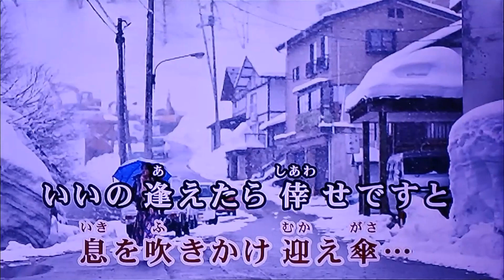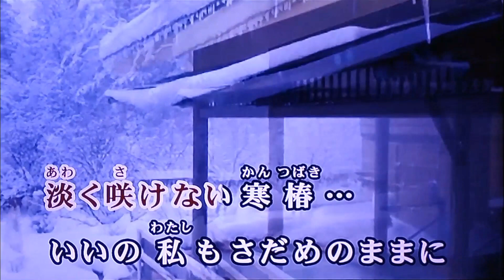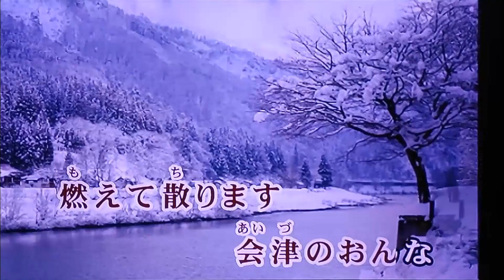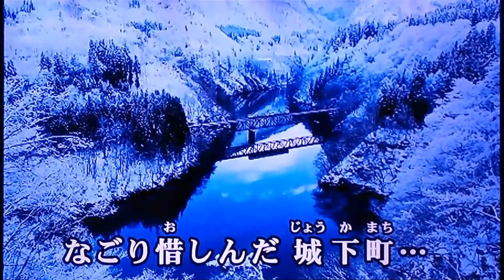会津のおんな 水田竜子 cover mitomo.toto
作曲　水森　英夫